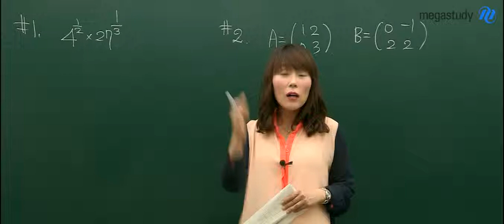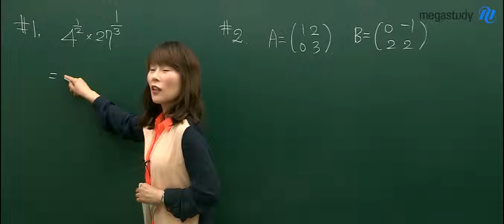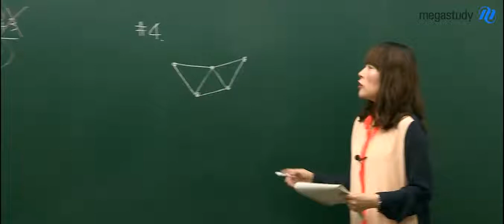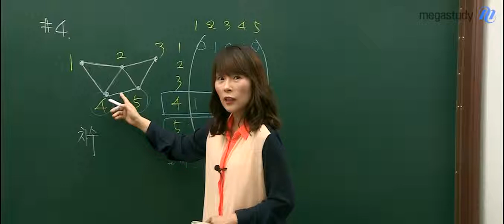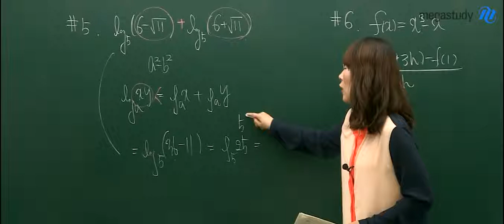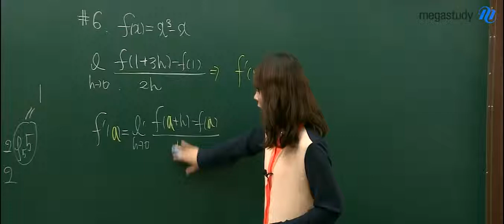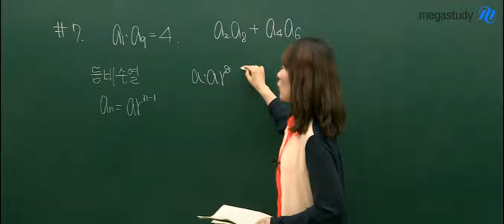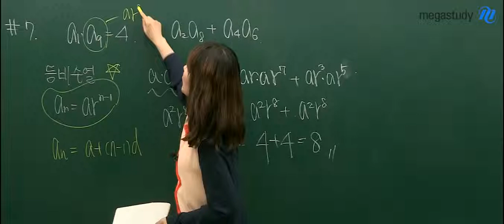[메가스터디] 6월 모의고사 해설강의 수학 김상희 A형 1~7번 해설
6월 모의고사 수학 A형, 김상희 선생님의 1번에서 7번 해설강의입니다. 더욱 자세한 내용은 메가스터디 확인하실 수 있습니다. - 합격불변의 법칙 메가스터디